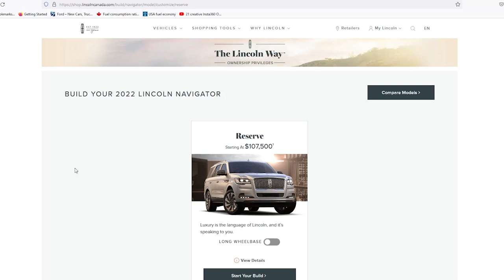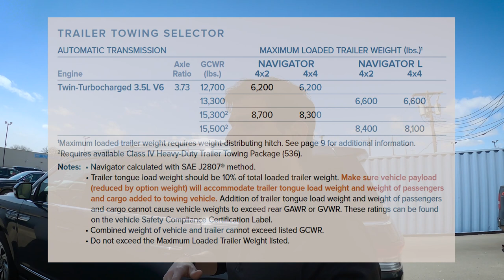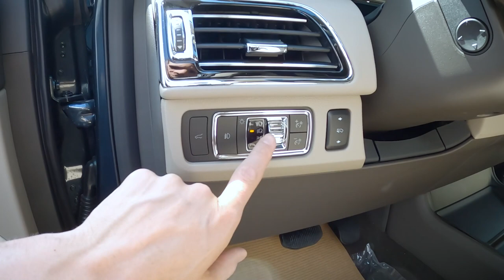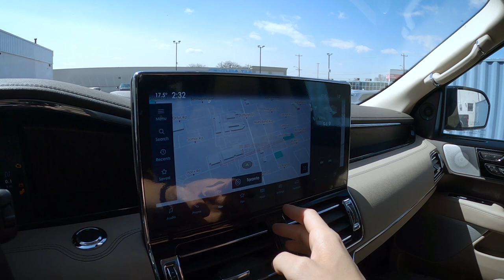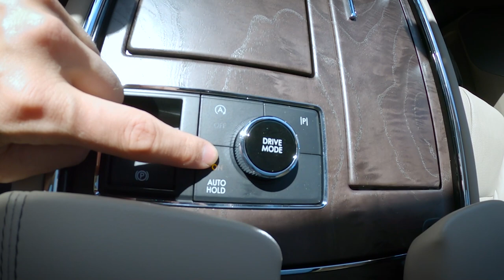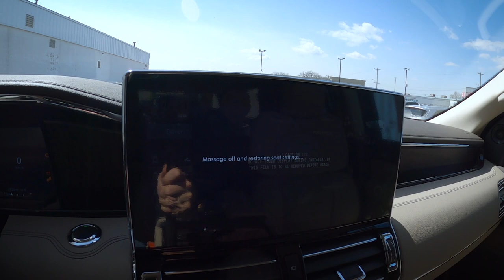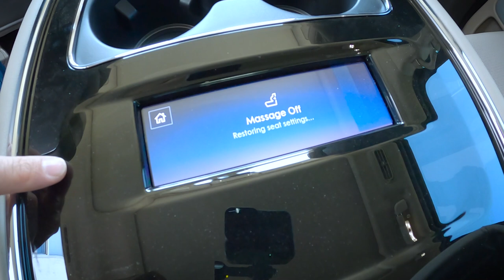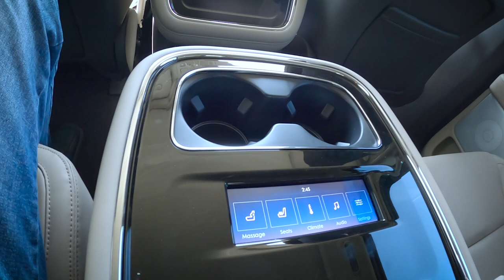2022 Lincoln Navigator Reserve | Learn all about the Navigator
The 2022 Lincoln Navigator went through a few changes from the 2021 model. You'll be able to find the Navigator in the regular and extended length, with 3 trim level options in the USA and the new Sync4 media screen!

In this video you'll learn about the 2022 Lincoln Navigator. I cover off 1st, 2nd and 3rd row space, cargo measurements, exterior styling and everything in between.

Thanks to Yorkdale Lincoln for letting me use this car to shoot the video. You can check out their full dealer inventory

In this video, the vehicle used had the following specs:
2022 Lincoln Navigator Reserve 4x4
  - 201a Reserve
  - Flight Blue exterior / Sandstone interior
  - All Weather Floor Liners with Mats
  - 2nd Row Enhanced Massage Seats
  - Heavy Duty Tow Package

MSRP of vehicle:
$118,245 Canada
$100,235 USA

Lav Mic
Main GoPro
GoPro Suction Mount
DJI Osmo Mobile
Samsung S9+

Timestamps:
00:00 - Exterior styling, configurations and standard tech in the Lincoln Navigator
03:00 - Rear styling, towing capacity and wheel options
06:35 - Under the hood of the Navigator
08:20 - 1st Row First Impressions and features
11:20 - Center stack highlights, climate control, overhead and audio test
19:30 - 2nd/3rd row space and features in the Navigator
29:15 - Liftgate, cargo measurements and features
34:50 - Final thoughts and outake

You should confirm vehicle features,  availability, payload and towing capacity, pricing and options with your local dealer. Steve, nor any of his employees, officers or representatives accept responsibility for any loss or damage, costs or liabilities whatsoever that may result from accessing or relying on information found in the video contents or comment section of this channel.